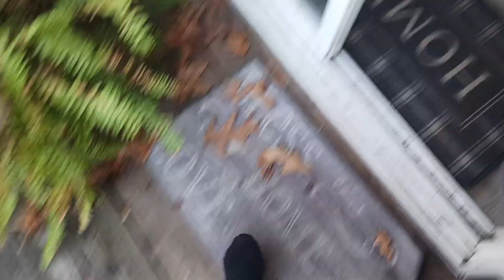cooking with lil lemon